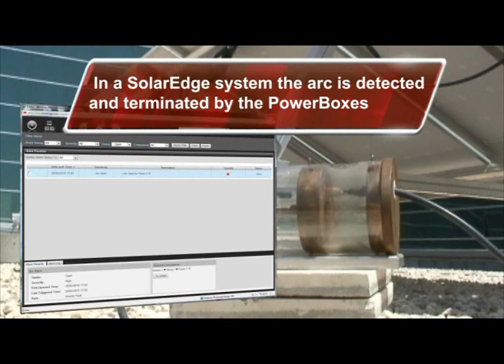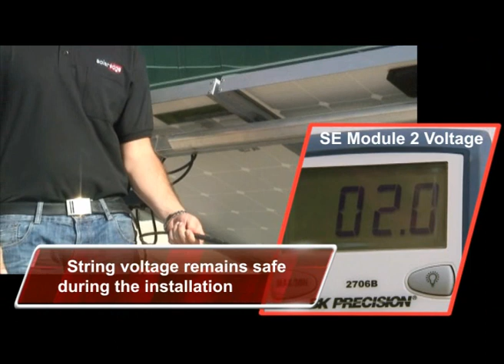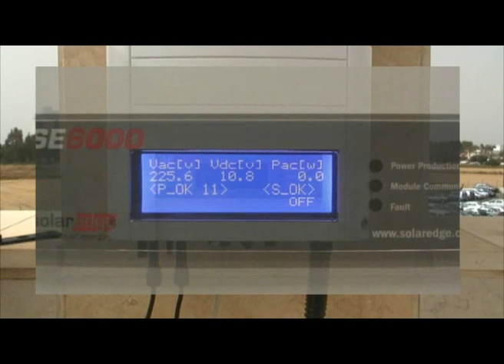solaredge線路火花抑制影片介紹